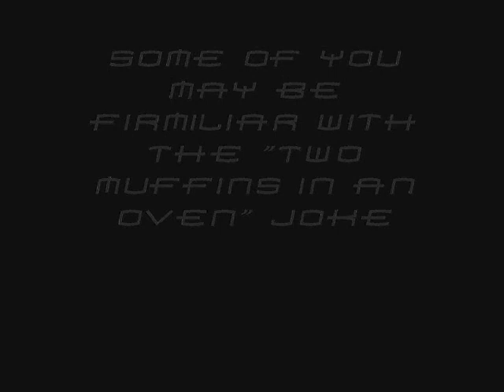Muffins Joke/Hands Off My Bread!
Combining two jokes.

Song: What's Up People by Maximum The Hormone (Death note intro)